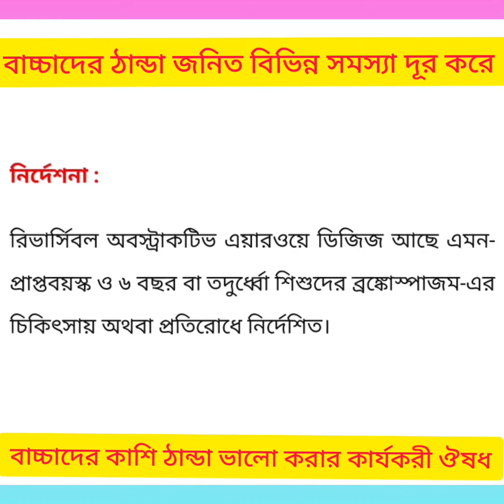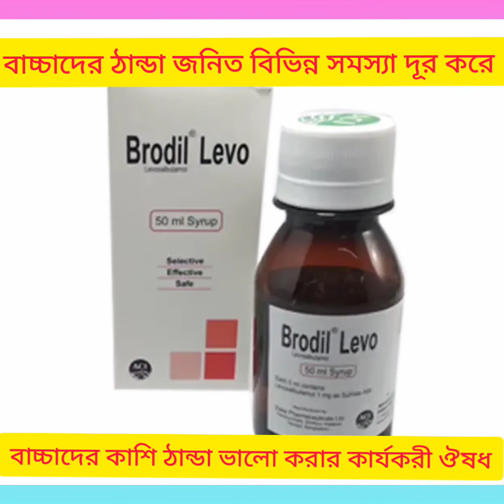Brodil Levo Syrup (Levosalbutamol) বাচ্চাদের ঠান্ডা জনিত বিভিন্ন সমস্যা দূর করার ঔষধ সম্পর্কে আলোচনা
Brodil Levo Syrup (Levosalbutamol) বাচ্চাদের ঠান্ডা জনিত বিভিন্ন সমস্যা দূর করার ঔষধ সম্পর্কে বিস্তারিত আলোচনা নির্দেশনা :
রিভার্সিবল অবস্ট্রাকটিভ এয়ারওয়ে ডিজিজ আছে এমন- প্রাপ্তবয়স্ক ও ৬ বছর বা তদুর্ধ্বো শিশুদের ব্রঙ্কোস্পাজম-এর চিকিৎসায় অথবা প্রতিরোধে নির্দেশিত।

মাত্রা ও ব্যবহার বিধি :
শিশু (৬-১১ বছর)- ১ মি.গ্রা. দিনে ৩ বার। সিরাপপ্রাপ্তবয়  ৫-১০ মি.লি. দিনে ৩ বার। শিশু (৬-১১ বছর): ৫ মি.লি. দিনে ৩ বার।

পার্শ্ব - প্রতিক্রিয়া :
হাইপোক্যালেমিয়া হৃদস্পন্দন বেড়ে যাওয়া  অস্থিপেশীর সূক্ষ্ম কাঁপুনী মাংসপেশীর খিঁচুনী বমি ভাব  বমি বুক জ্বালাপোড়া বা পেটের উপরিভাগে ব্যথা  ডায়রিয়া স্নায়ুবিক দূর্বলতা মাথা ব্যথা মাথা ঝিম্‌ ঝিম্‌ ভাব অবসাদ এবং ঘুম ঘুম ভাব#Brodil_Levo_Syrup#Levosalbutamo_Syrup